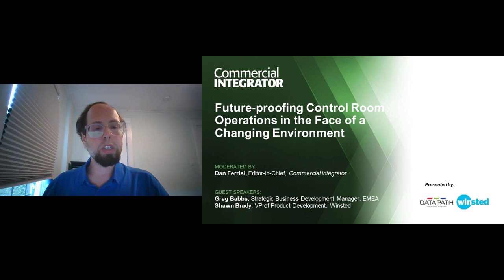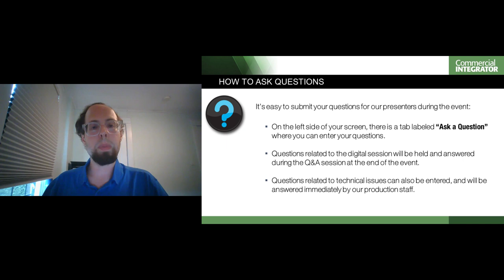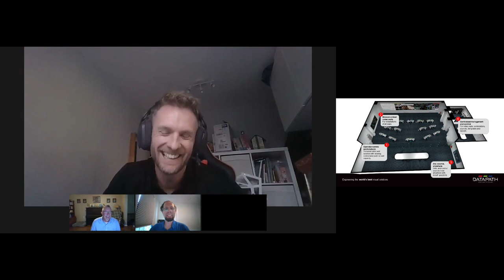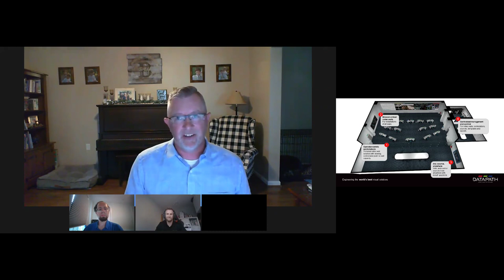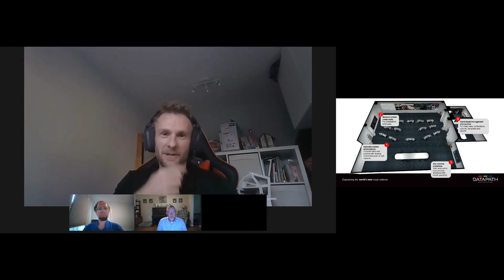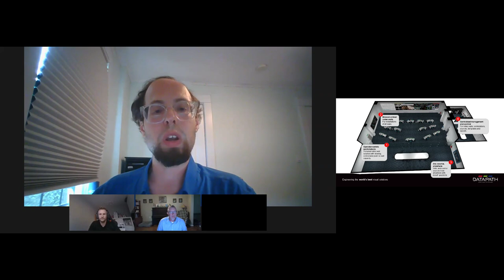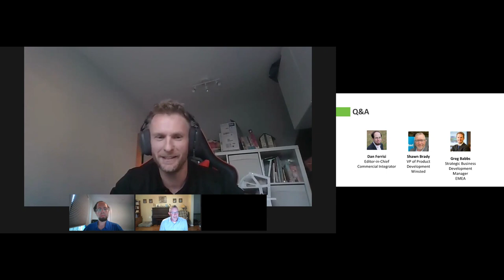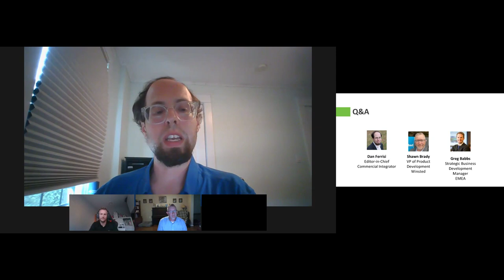Futureproofing Control Room Operations in the Face of a Changing Environment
We join a chat with Commercial Integrator and Winsted on command-and-control-center trends, common pain points and futureproofing operations.